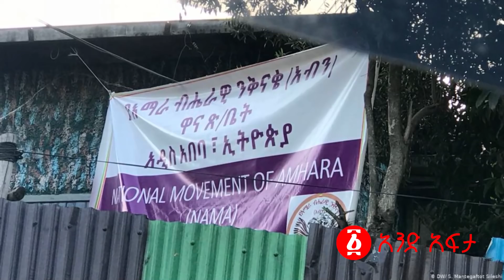ሁሉንም አስቀድመን ለጠቅላይ ሚኒስትሩ እናሳውቃለን - መረጃና ደህንነት | "ሙስሊም ይሉናል ሲያመቻቸው ከጀርባ ይወጉናል" የአብን ም/ሊቀመንበር| Ethiopia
ሁሉንም አስቀድመን ለጠቅላይ ሚኒስትሩ እናሳውቃለን - መረጃና ደህንነት
"ሙስሊም ይሉናል ሲያመቻቸው ከጀርባ ይወጉናል" የአብን ም/ሊ የሱፍ ኢብራሂም